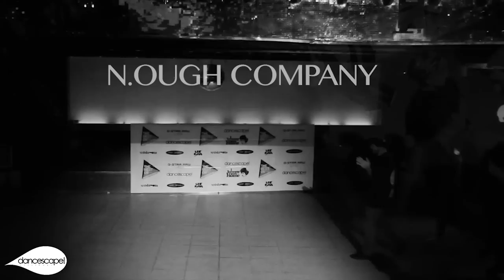N.OUGH SHOWCASE DANCESCAPE! ( LLeida-SPAIN)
THE SHOW N.OUGH

Thank u N.OUGH for your participation and collaboration with DANCESCAPE! studios

Amazing dancers!